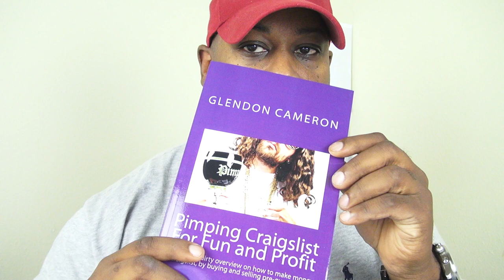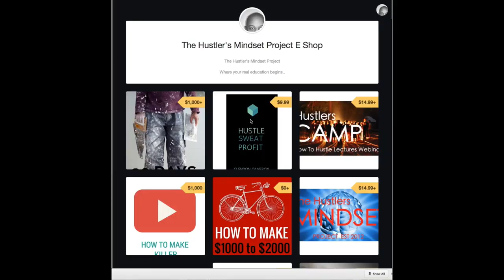Crazy Craigslist Stories | Yes That is My Son | Hustler's Stories